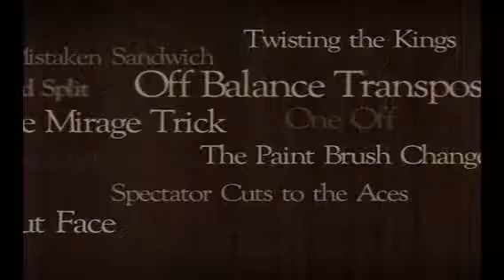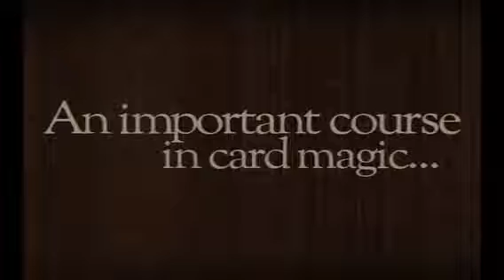Reflection by Bill Goodwin